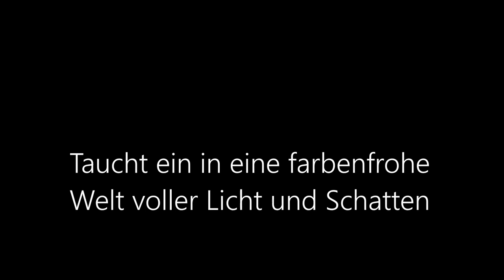Illumination – Lichtzauber im Park 2022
Unter dem Motto „Illumination – Lichtzauber im Park“ erwartet die BesucherInnen jedes Mal ein wahrer Lichterrausch im Park der Gärten in Bad Zwischenahn. Inspirierendes Gartenlicht-Design wird mit spannendem Eventlicht sowie kreativen Lichtobjekten kombiniert und somit zu einem ganz besonderen Lichterlebnis in Szene gesetzt.

Tausende Lichtquellen hüllen den Park in ein neues Lichtgewand. Gärten, Bäume, Sträucher, Pflanzen, Wiesen und Wege bekommen glanzvolle Muster und abstrakte Lichtstrukturen. Kombiniert mit kunst- und fantasievoll gestalteten Lichtobjekten und Projektionen entstehen imaginäre Welten voller Licht und Schatten, mal wohnlich – mal außergewöhnlich, mal künstlerisch. Diese Mischung aus Licht und Kunst machen die Veranstaltung zu einem atemberaubenden und emotionalen Abendvergnügen.